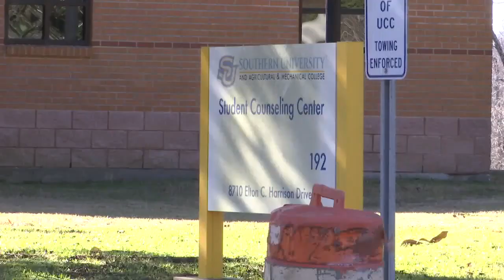Two Southern University students remain hospitalized after mass shooting at Houston nightclub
Two Southern University students are fighting for their lives in a hospital following a mass shooting at a Houston nightclub earlier this month.